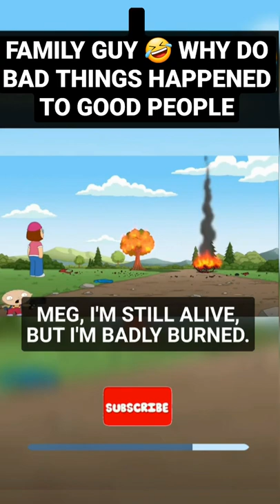Family Guy: why do bad things happened to good people#petergriffin